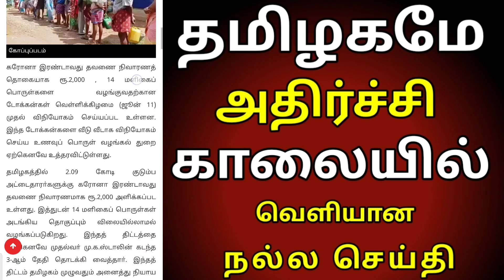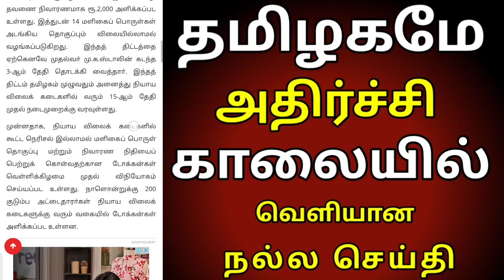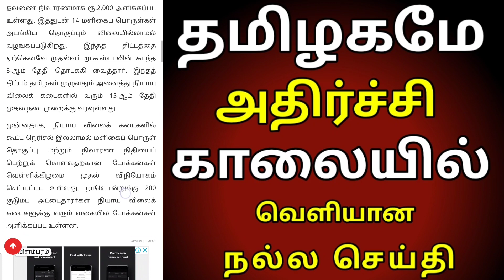11.06.2021 இன்று தமிழகமே அதிர்ச்சி வெளியான நல்ல செய்தி||BREAKING NEWS